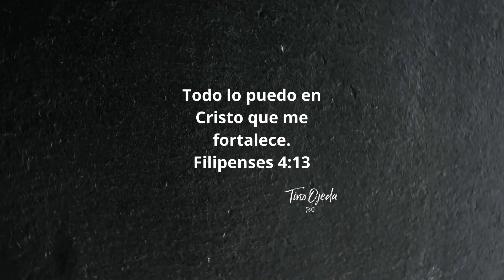¿Qué quieres hacer en Cristo?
Filipenses 4:13